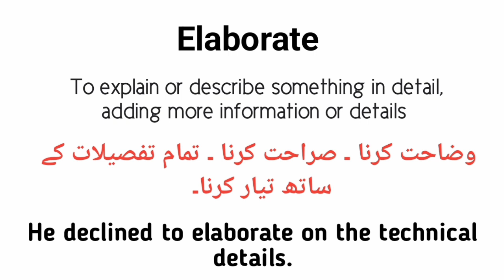Elaborate meaning in urdu/hindi |Elaborate k kia matlab hai |Elaborate in sentence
What is Elaborate
Elaborate urdu meaning
Elaborate english meaning
Elaborate in sentence
Elaborate k kia mtlb h
English to urdu
Words meanings